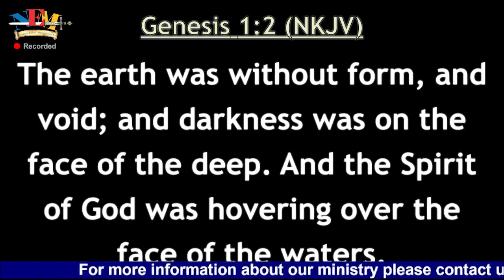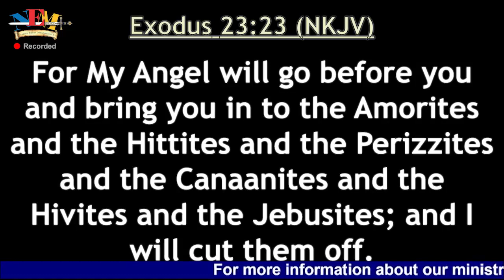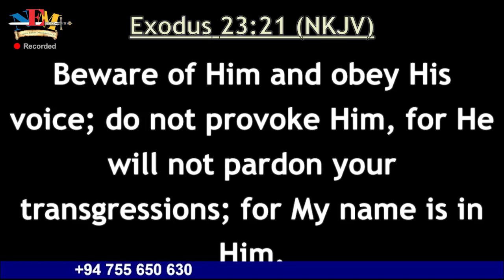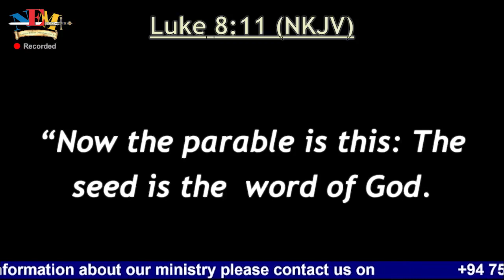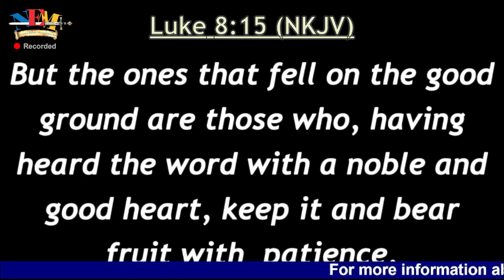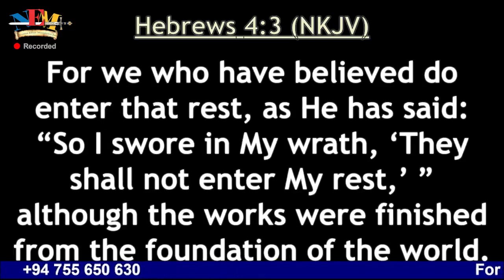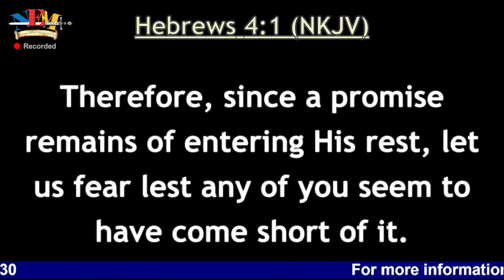Journey | Episode 15